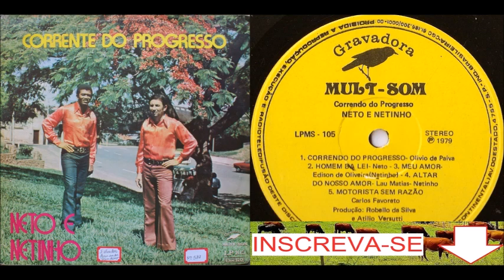Neto & Netinho - Motorista Sem Razão (Cururu) 1.979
Neto & Netinho - Motorista Sem Razão  (Carlos Favoreto) Cururu 1.979
LP - Neto e Netinho - Corrente do Progresso - 1979 (Mult-Som LPMS-105)